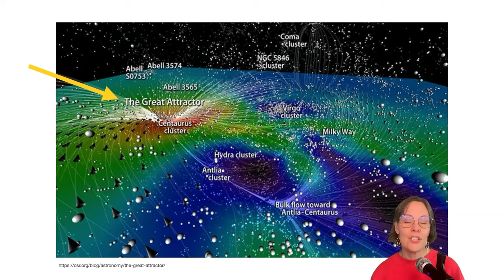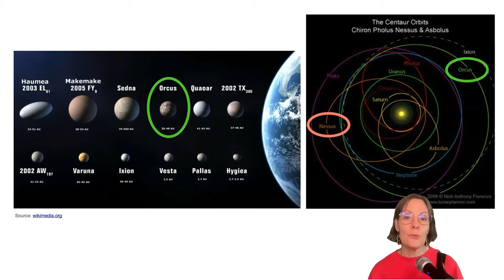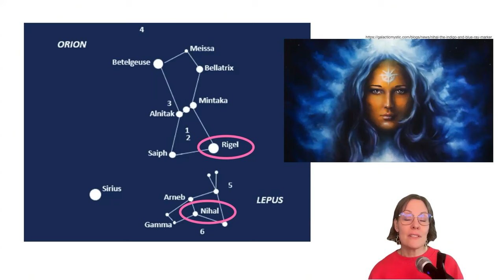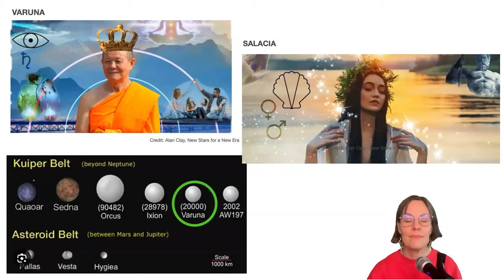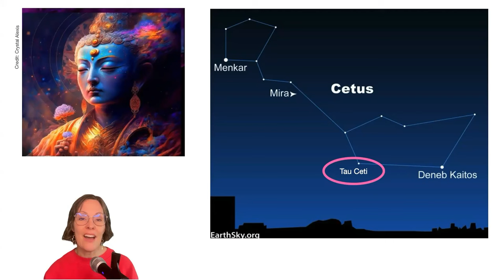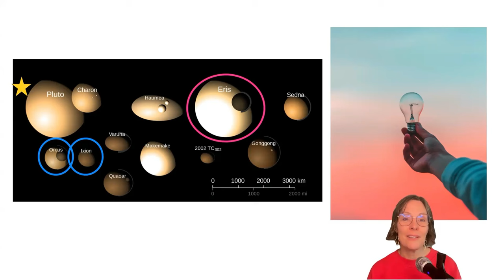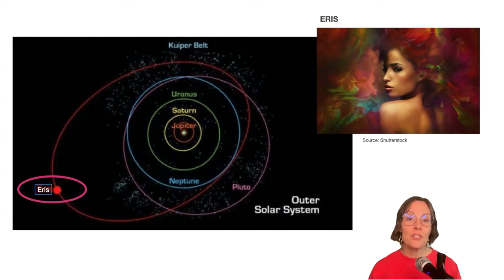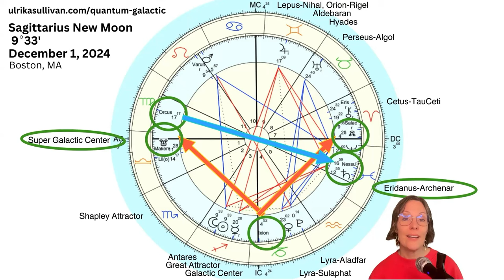Sagittarius New Moon Galactic Astrology A TIMELINE JUMP! December 2024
Sagittarius New Moon Galactic Astrology Reading. The New Moon in Sagittarius on December 1, 2024 at 9 degrees conjunct The Great Attractor is a TIMELINE JUMP! The ruler of the moon is Jupiter conjunct Orion-Rigel. Join Ulrika for this intuitive reading of three energetic galactic themes.

In this video you'll receive the three galactic energetic themes of the Sagittarius New Moon:
EXPANDED PERSPECTIVE IS DUE - Lepus-Nihal, Orion-Rigel, Asteroid Nessus and Dwarf Planet Orcus
THE ROAD IS CLEAR! - Super Galactic Center, Dwarf planets Salacia and Varuna, Grand Cross
INNER WORK CREATES PERSONAL MOMENTUM - Cetus-TauCeti, Perseus-Algol,
BONUS: HIGHER OCTAVE OF PLUTO IN AQUARIUS
...and as always the questions at the end :)

CLIENT TESTIMONIAL:
“I have been wanting to get an in-depth galactic astrology reading for a long time and I am so glad I connected with Ulrika. I didn’t know what to expect and was truly amazed at the depth of information and Ulrika’s generous sharing and caring. Everything she said resonated with me and helped me in bringing the puzzle pieces of my life together.   I highly recommend her!!”
Susanne S.